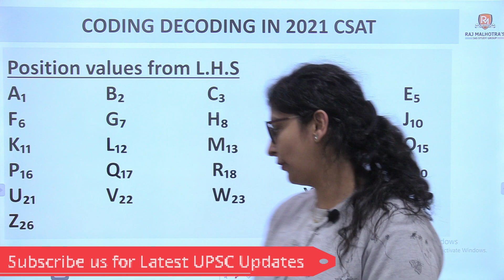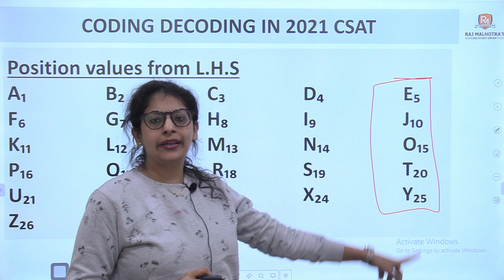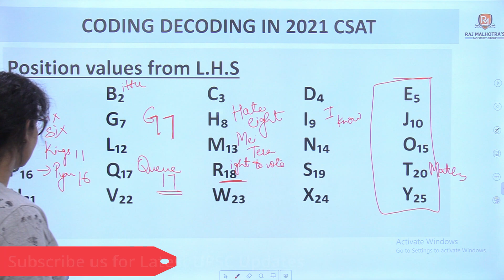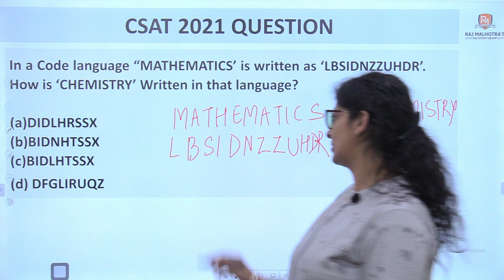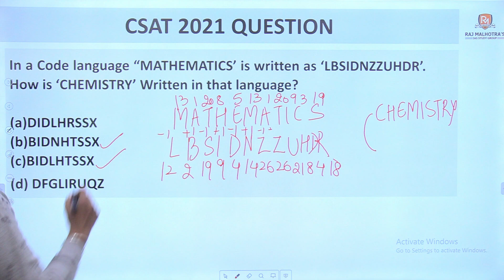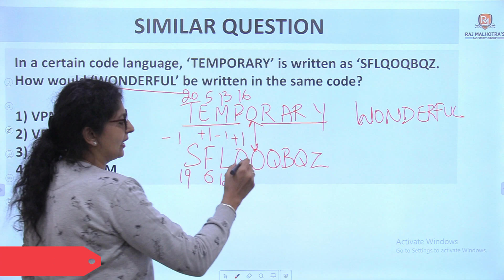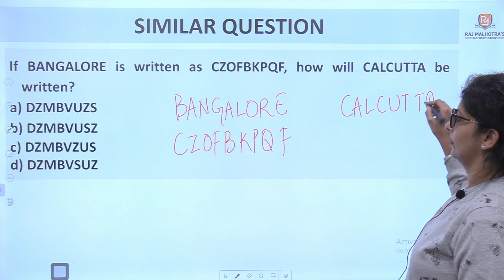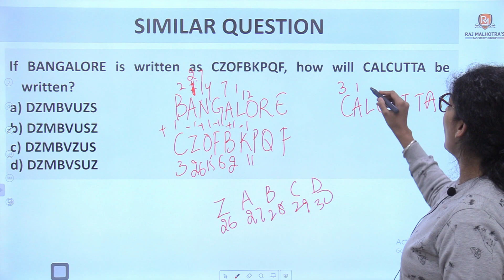UPSC CSAT 2023 | Practice Series | Logical Reasoning (Coding Decoding)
Welcome to Raj Malhotra's IAS !